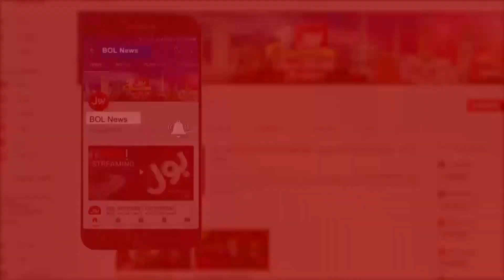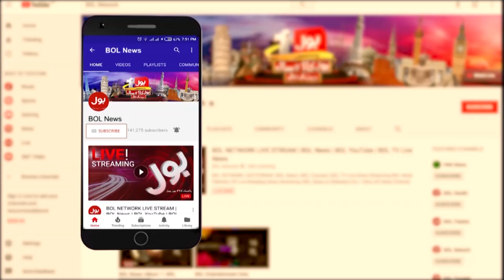Tajzia With Sami ibrahim Full Episode | 17th jan 2020 | BOL News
Sami Ibrahim Prediction
Sami Ibrahim Latest Show
Sami Ibrahim on America